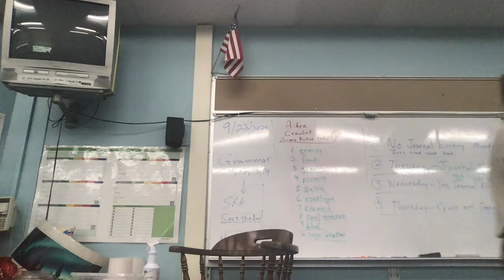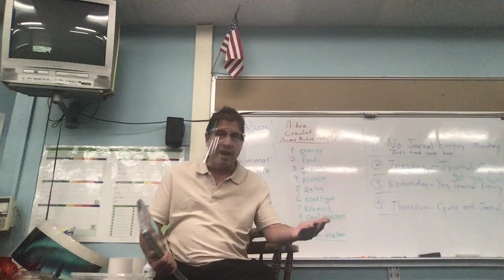9:23:2020 4th Grade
Watch today's review for the quiz.